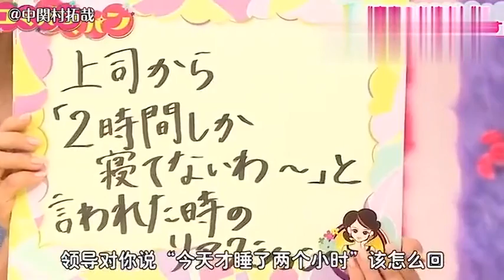Rimi Ishihara meets the host of green tea and sees how she fought back gracefully!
Tubing